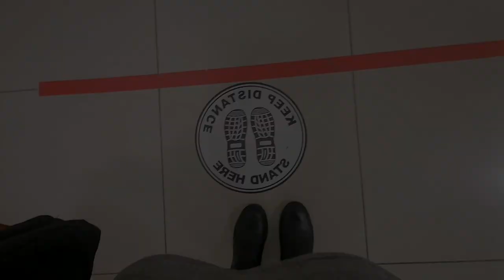A DAY IN THE LIFE OF A CANDIDATE ATTORNEY | LAW VLOG 1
In this video you get to follow me around as I go about my day as a Candidate Attorney.